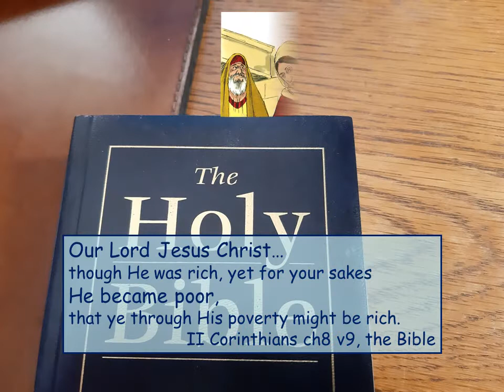Widow's mites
The Lord Jesus noticed a poor widow dropping two mites into the treasury in the temple. They weren’t much, but they were all that she had, and He appreciated that she had given all her living.

The Lord Jesus is the Son of God from heaven and everything is His, because He made all things. But He gave up everything, He gave Himself – He gave His life so that He could give eternal life and a home in heaven to all who will trust in Him.

Ye know the grace of our Lord Jesus Christ, that, though He was rich, yet for your sakes He became poor, that ye through His poverty might be rich.   II Corinthians chapter 8 verse 9, the Bible